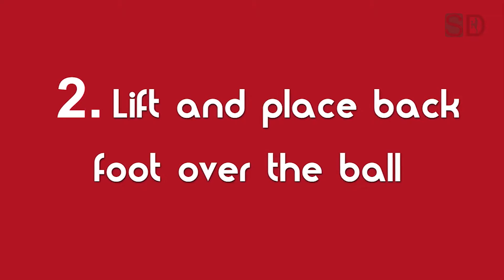The Reverse Cruyff Turn Soccer Trick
The Reverse Cruyff turn is the sister turn to the original Cruyff Turn. This trick is performed with the same foot and executed in a similar way. The big difference is that you take the ball away with the outside of your foot, as opposed to the inside. This turn can be challenging at first but if you follow these steps, you will performing at speed in no time. Please remember a 'turn' trick is a turn in direction i.e back to where you came from. A 'fake' is a trick in which you beat and pass a defender going forwards.

Skill Level: Medium